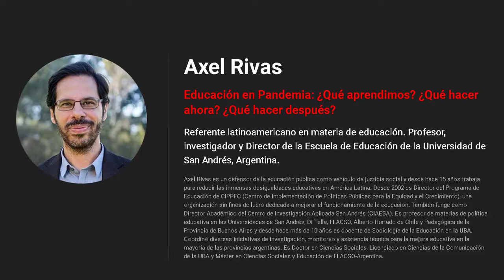Educación en Pandemia ¿Qué aprendimos¿Qué hacer ahora ¿Qué hacer después Axel Rivas